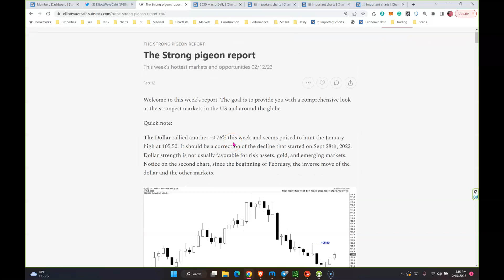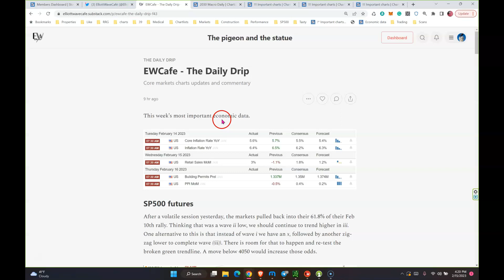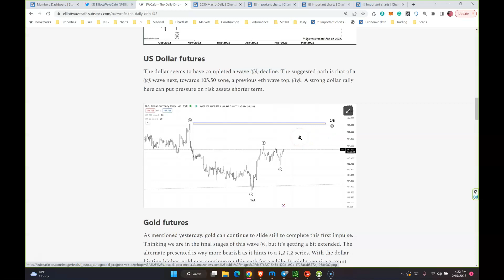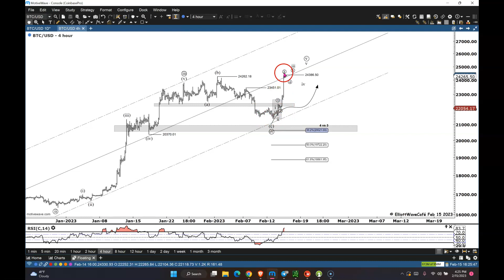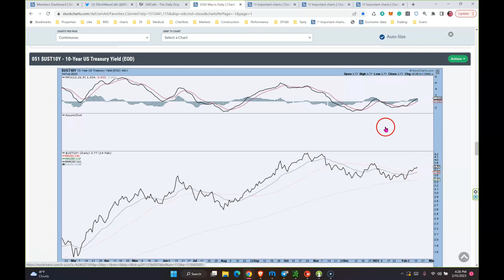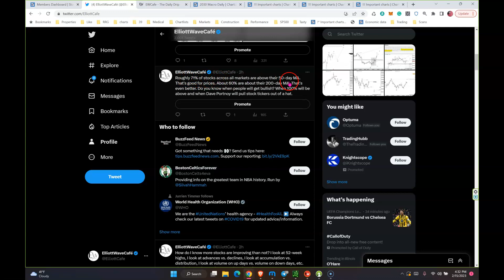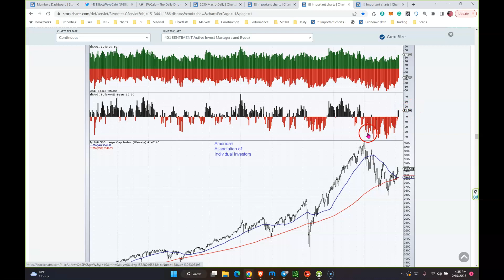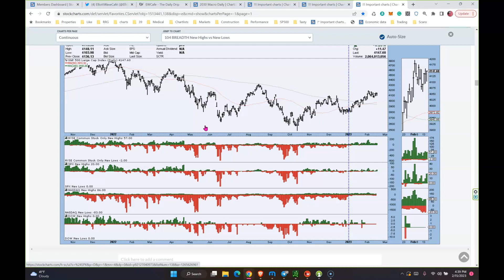Bitcoin EXPLODES HIGHER and the other markets will follow BULLISH | EWCafe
02/15/23 Mid week markets review - updates, internals, market behavior

Get the Specialized Motive Wave software that I am personally using